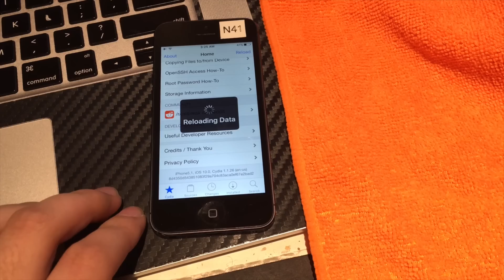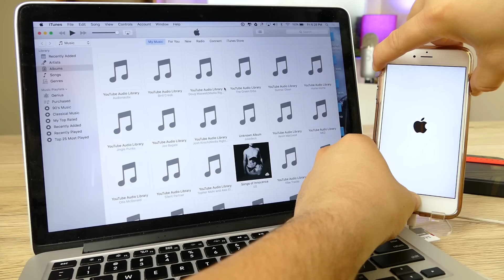Jailbreak iOS 10 Explicado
Ok chicos es importante que aclaremos este tema del jailbreak, unas cosa son los dispositivos de 32Bits otro tema son los de 64bits. VER VÍDEO COMPLETO!

Ver también:

iH8Sn0w nos muestra JAILBREAK en iPhone 5 con iOS 10 (VIDEO)

Hacker encuentra vulnerabilidad en iOS 9.3.3 ¿Se viene nuevo Jailbreak para iOS 9?